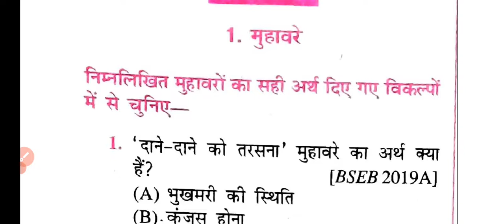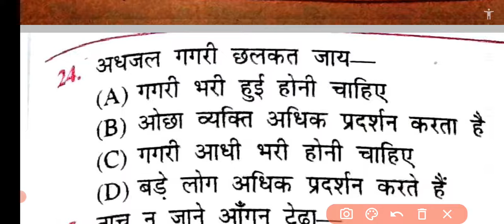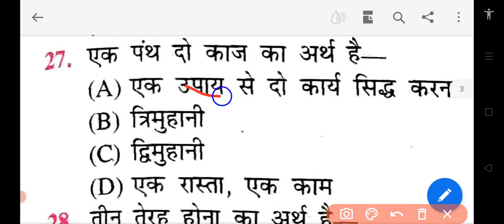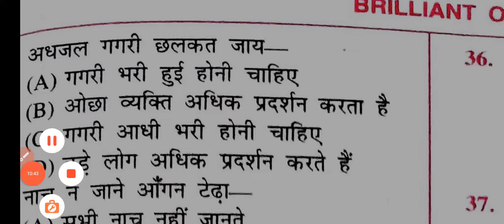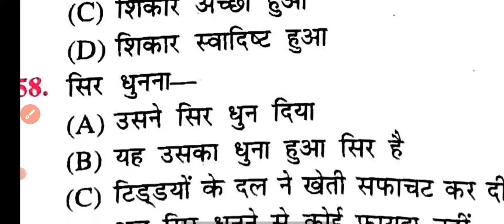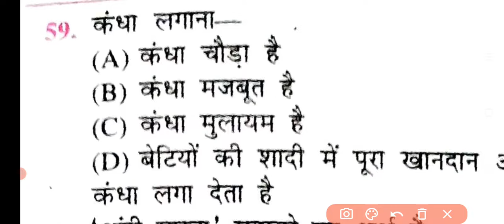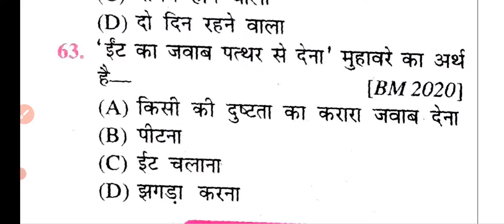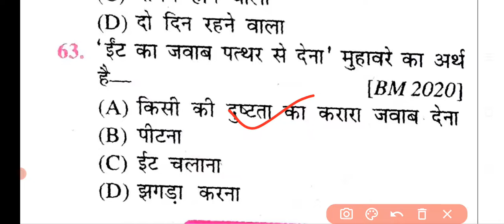12th Hindi 60 vvi Muhaware | हिन्दी व्याकरण के 60 सबसे महत्वपूर्ण मुहावरे | Bihar board exam 2023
12th Hindi 60 vvi Muhaware | हिन्दी व्याकरण के 60 सबसे महत्वपूर्ण मुहावरे | Bihar board exam 2023

प्यारे साथियों, अगर आपकी हिन्दी और अंग्रेजी की तैयारी अभी शुरू नहीं हो पाइ है तो निरास बिल्कुल न रहे। हम आपको सभी विषय के ऑब्जेक्टिव एवं सब्जेक्टिव क्वेश्चन प्रोवाइड करेंगे।। बस आपको अभी से मेहनत शुरू कर देना है।। आप का रिजल्ट बेहतर होगा।।

12thclass_hindi_grammar_vvimuhaware_objective_bihar_board exam

am 12thclass_hindi_grammar muhawra_vvi_objective questions

bihar board 12thclass hindi grammar_vi_muhawra objectivquestion

Bihar_board12thclass_hindi_grammar_vvi_muhawra_objective question

bihar_board 12thclass_hindi_grammar_vi_muhawra_objectiveeuestion

bihar_board 12thclass_hindi_grammar_vi_muhawra_objectiveihar board 12th class_hindi_grammar_vi_muhawra_objectiveuqestion

bihar_board 12thclass hindi grammar vvi muhawra_objectiv
questionbihar_board 12thclass hindi grammar vvi muhawra_objectiv
uestion

ihar_board 12thclass hindi grammar_vi_muhawra_objectiv

e question

@bihar board 12thclass hindi arammar vvi muhawra obiectiv

12th hindi question bank
12th hindi question bank solution

12th hindi question bank 2022
12th hindi question bank 2023

12th hindi batchit question answer
class 12th hindi question bank solution 2023 pdf
class 12th hindi question bank solutions 2022 pdf download
class 12 hindi question bank 2022 class 12 hindi question bank solution
class 12th hindi bahuvikalpi question
12th hindi quarterly question paper 2022
12th hindi question paper 2022
12th hindi question answer
12th hindi question
12th hindi question paper
12th hindi quarterly question paper 2021
12th hindi question bank solution
12th hindi question paper 2022 bihar board
12th hindi question paper 2021 maharashtra board
12th hindi question bank solution
12th class hindi question bank
12th hindi question bank 2022
12th_hindi_question_bank_2009_to_2020_total_objective_solution bihar_board

12th hindi question bank 2009 to 2021 total objective_question answer
12th hindi question bank 2009 to 2021